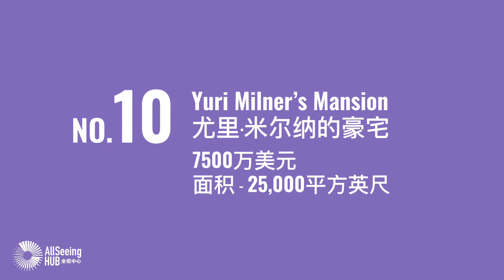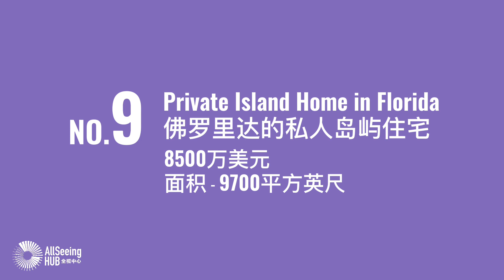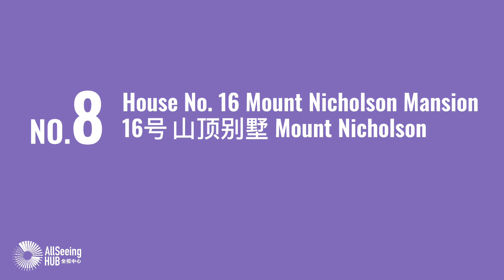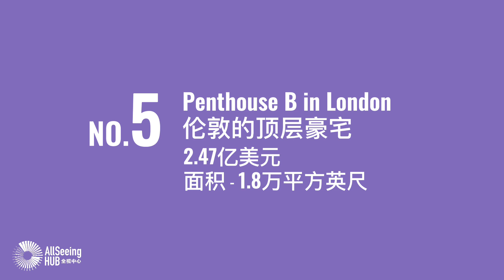史上最贵10座房产/TOP10/世界/全球/昂贵/高价/升值/地产/房地产/住房/不动产/房子/买房/住宅/豪宅/别墅/公寓/房屋/楼盘/城堡/庄园/涨价/房价/飙升/投资/价值/富人/财富/富有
【史上最贵10座房产】

10 - Yuri Milner’s Mansion
尤里·米尔纳的豪宅
7500万美元
面积 - 25,000平方英尺

9 - Private Island Home in Florida
佛罗里达的私人岛屿住宅
8500万美元
面积 - 9700平方英尺

8 - House No. 16 (Mount Nicholson Mansion)
16号 山顶别墅 Mount Nicholson
9200万美元
面积 - 7,987平方英尺

7 - The Playboy Mansion
花花公子庄园
1亿美元
面积 - 21,987平方英尺

6 - Masayoshi Son’s California Mansion
孙正义的加州豪宅
1.175亿美元
面积 - 9000平方英尺

5 - Penthouse B in London
伦敦的顶层豪宅
2.47亿美元
面积 - 1.8万平方英尺

4 - Hongtian Chen’s Hong Kong Mansion
陈鸿天的香港公馆
2.7亿美元
面积 - 9212平方英尺

3 - The Saudi Prince’s Chateau
沙特王子的城堡
3亿美元
面积 - 5万平方英尺

2 - La Belle Epoque Penthouse in Monaco
摩纳哥 美好时代阁楼
3.08亿美元
面积 - 17500平方英尺

1 - Yeung Kin-man’s House
杨建文的别墅
3.61亿美元
面积 - 25554平方英尺